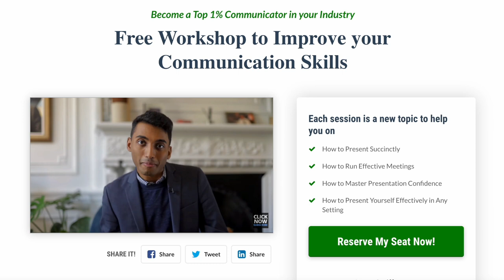4 Public Speaking Tips for More Confidence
Let's look at 4 Tips Public Speaking Tips to help you gain more confidence. We'll be talking with Brenden from MasterTalk about the top tips he uses to coach his public speaking clients.